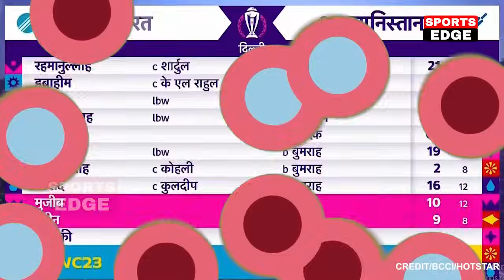Ind vs Ban WC 2023 Match LIVE: देखिए,टॉस के बाद शुरू हुआ भारत बांग्लादेश के बीच WC 2023 मैच, Rohit